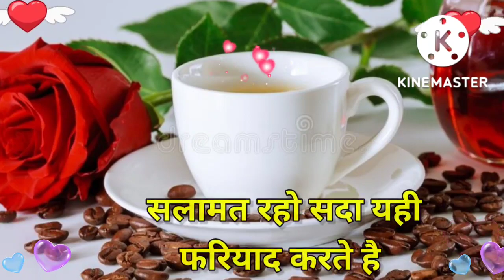Good morning video , Good morning status , Good morning song , Good morning